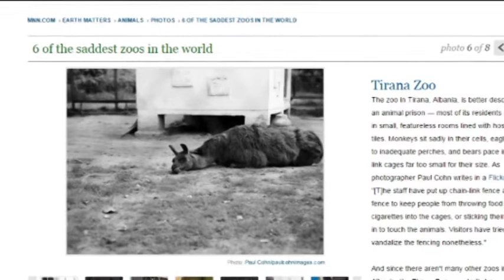KOPSHTI ZOOLOGJIK TIRANE ABC NEWS